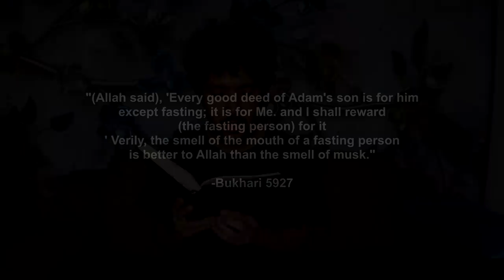Fasting be like